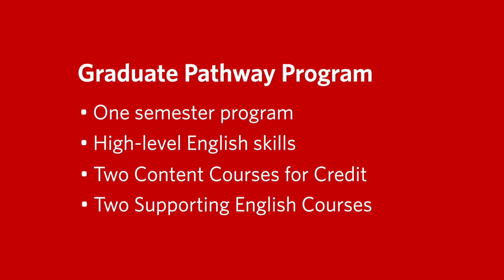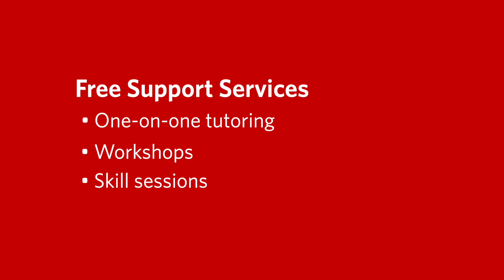ALCI Graduate Student Program at Clark University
Learn about Clark's American Language and Culture Institute (ALCI) for graduate students.